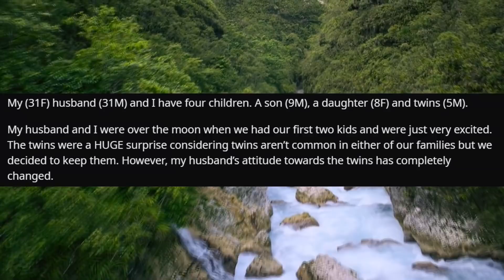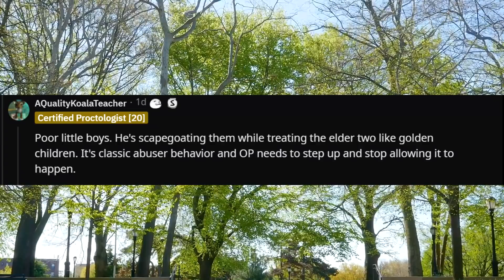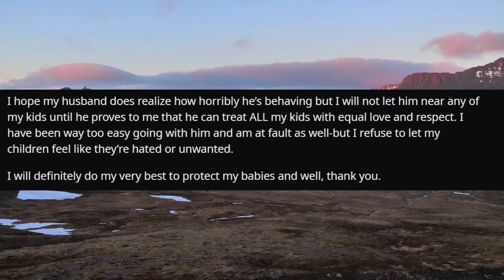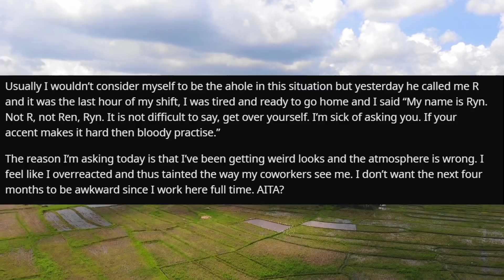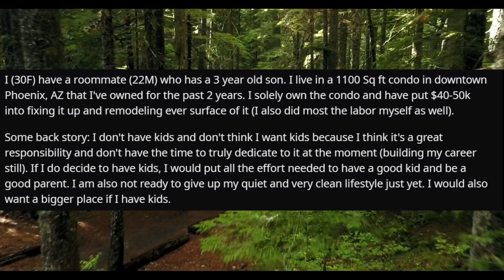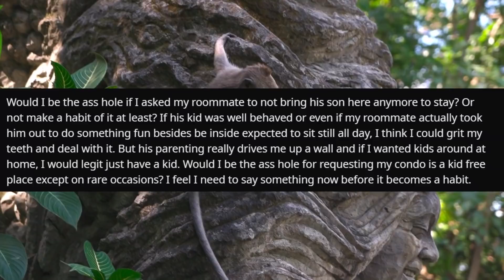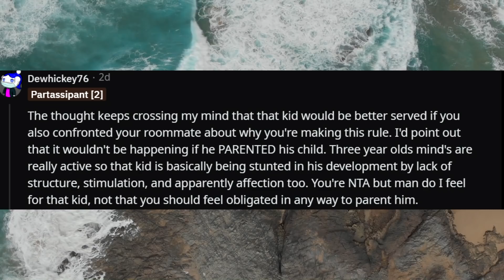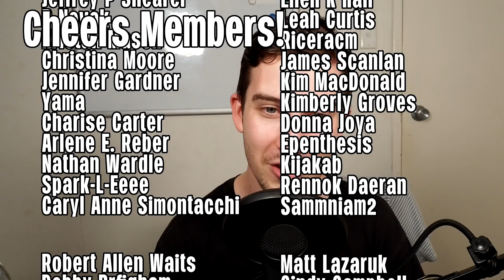r/AmITheA**Hole For Telling My Husband He's Just Like His Father?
00:00 Intro
00:22 Story One
08:57 Story Two
16:16 Story Three